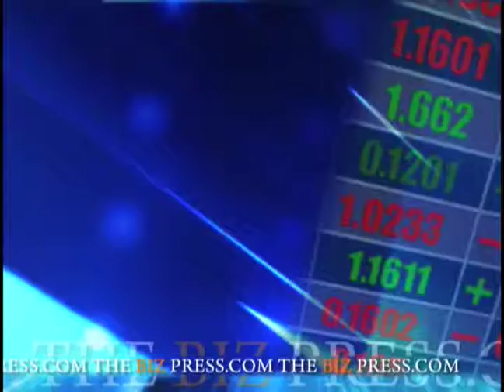August 4 Biz Minute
PepsiCo won over its two largest bottlers by raising its takeover offers more than 20 percent, giving investors a welcomed but not unexpected windfall.
   Consumers opened their wallets a bit more in June, increasing their spending for the second straight month, even as incomes fell sharply.
   The National Association of Realtors reported today that pending U.S. home sales rose in June for the fifth straight month.
  General Electric Co. will pay a $50 million civil penalty to settle charges  of improper accounting in order to make its financial results appear more attractive to investors.
   Booming sales of the Prius hybrid helped Toyota deliver a smaller-than-expected quarterly loss and narrow its forecast of red ink for the full year.
   The Department of Transportation said today that in June
U.S. airlines  turned in their worst on-time performance since December, arriving on time only 76 percent of the time.